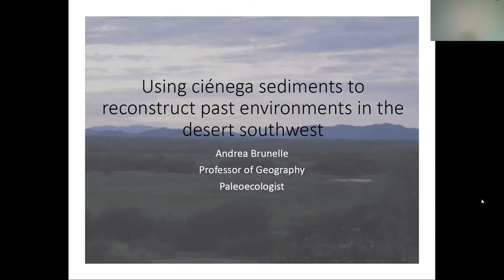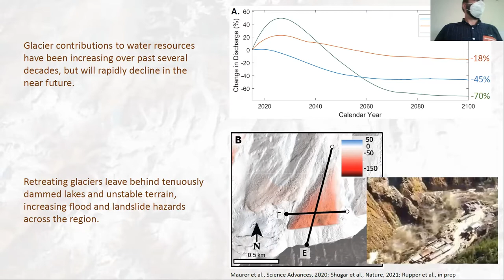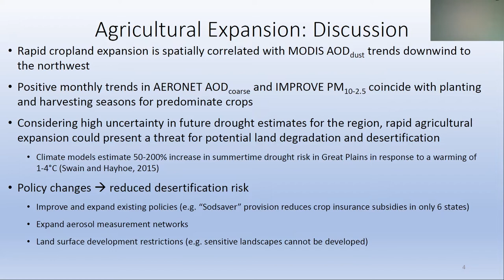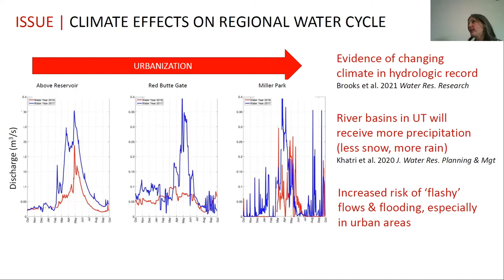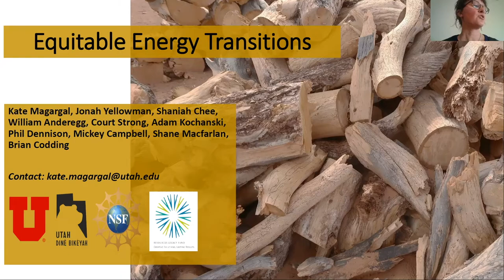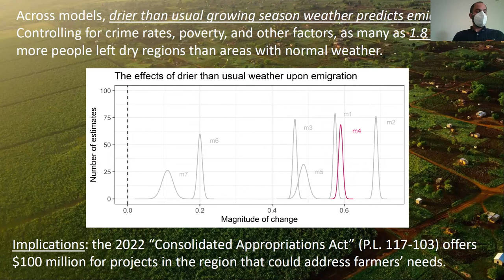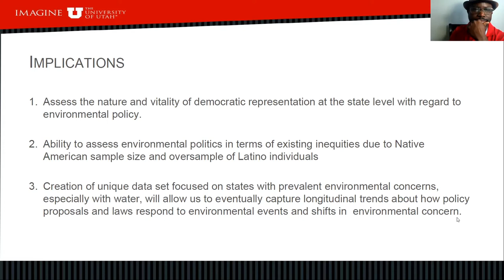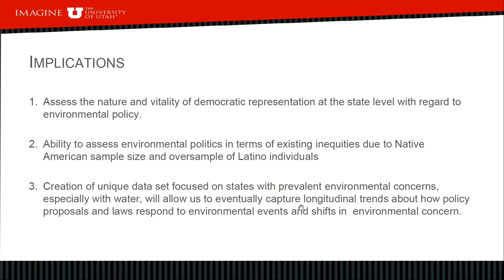CSBS 50th Anniversary: Swaner Forum Lightning Talks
Graduate students present their research on climate change to Katharine Hayhoe as part of a series of events to celebrate the 50th anniversary of the College of Social and Behavioral Science.